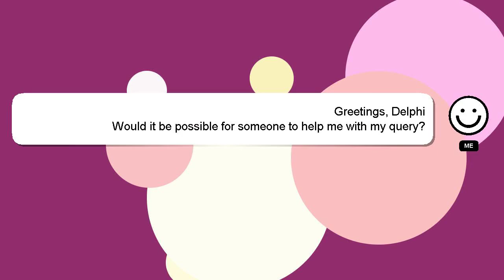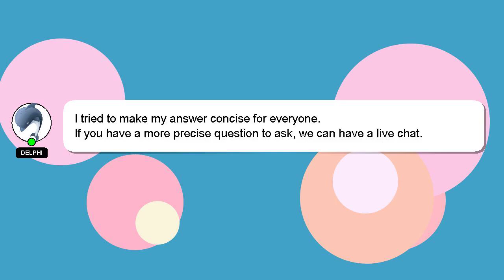How to repair naviforce watch?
Let me give you a quick introduction about myself, Good day, I am Delphi. I can assist you in answering your queries. - How to repair naviforce watch?

If you need more specific information, let me know by leaving a comment or starting a chat. A 'heart' from me is a way of showing appreciation for your answer.

*2 What we are experimenting :*